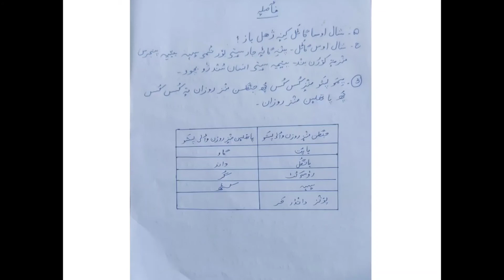Class 6th Kashmiri | فٲصلہٕ